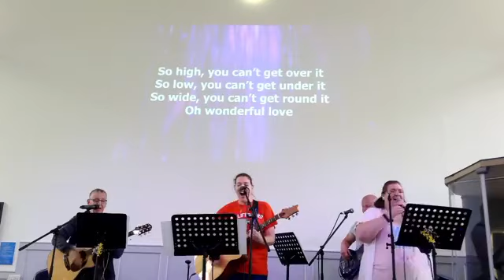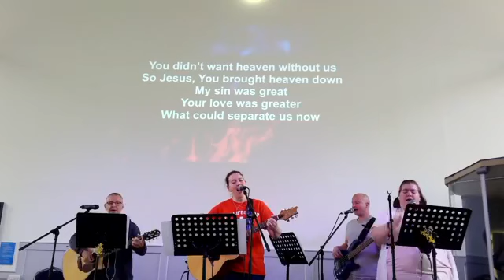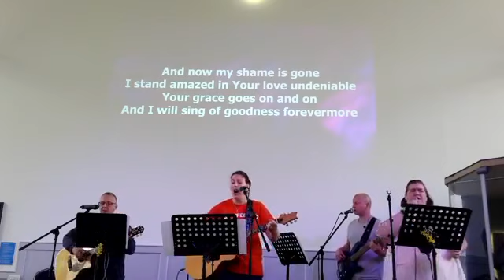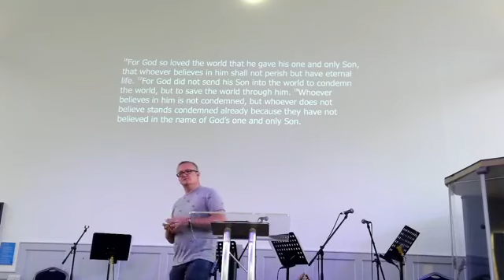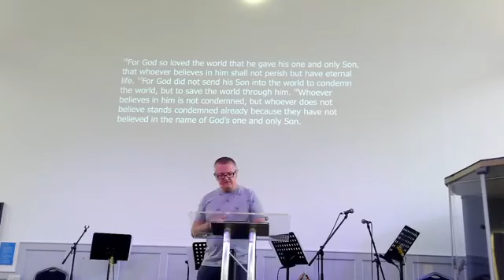new life Sunday Service